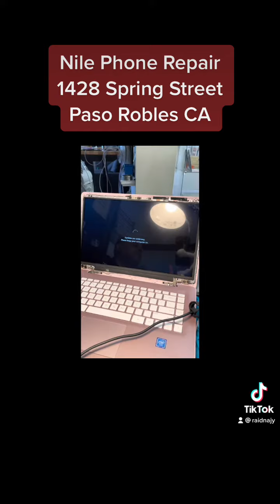Fix hp Stream LCD Rplacement